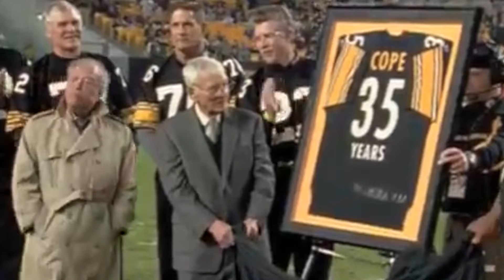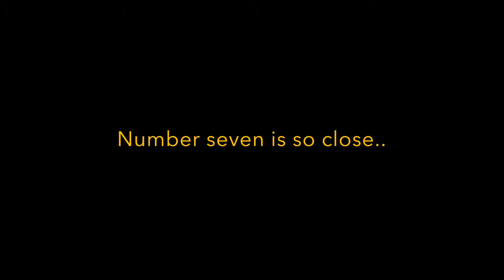Pittsburgh Steelers Hype Video: Our Year